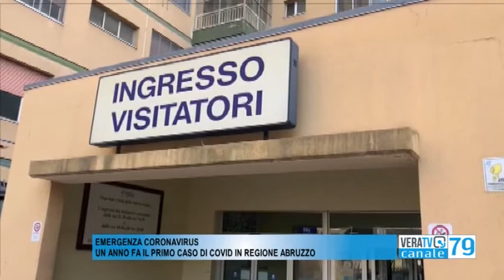27 febbraio 2020-2021, un anno di Covid in Abruzzo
Editoriale di Alfredo Giovannozzi